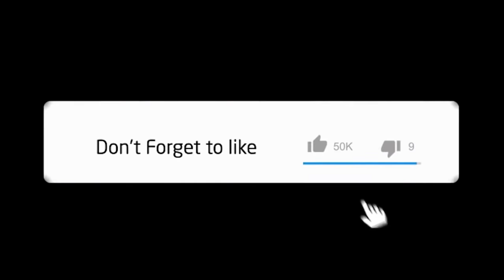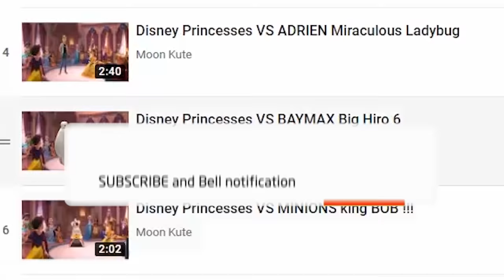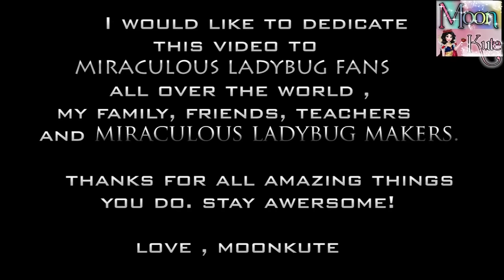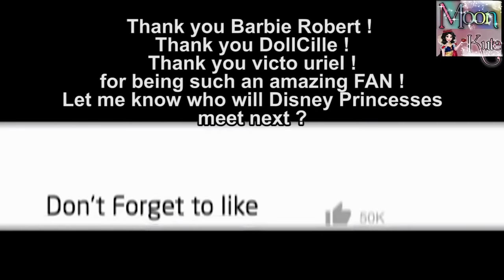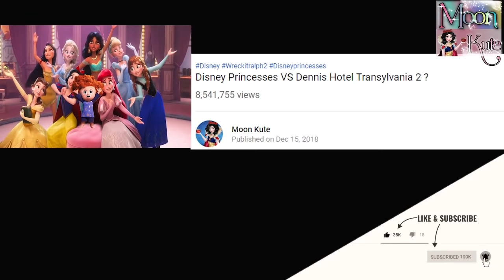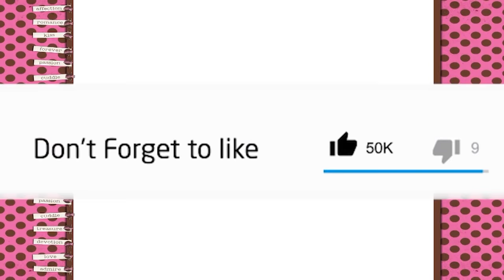Marinette Ladybug FIXES Woody Toy Story [ Reuploaded ]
May I introduce : Marinette as the old man fixes WOODY in Toy Story 2
The last version is not so perfect ( the song got copyrights ) so I delete it and put to this version some sound effects to make it more realistic !